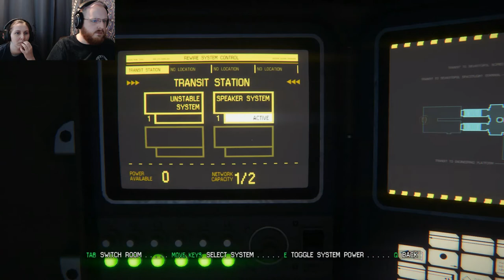WE'VE BEEN LED ASTRAY || Alien: Isolation #2